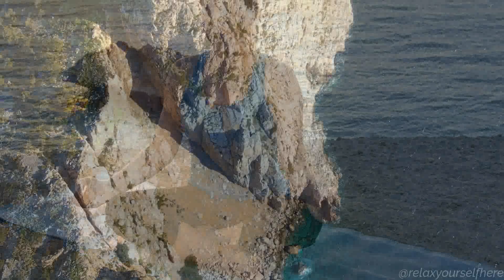Relaxing Music for Studying and Stress Relief | Boost Focus and Find Tranquility Vol 209